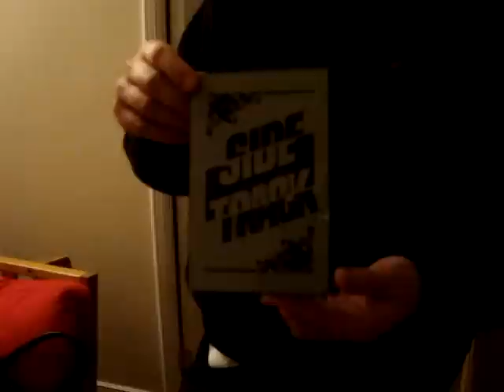Tenyo SideTrack World's Best Zig Zag Card